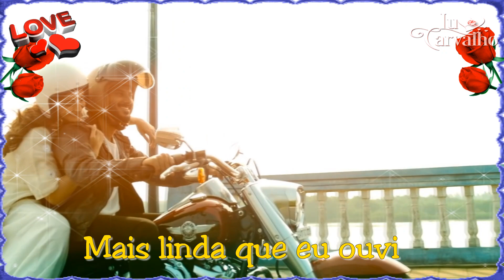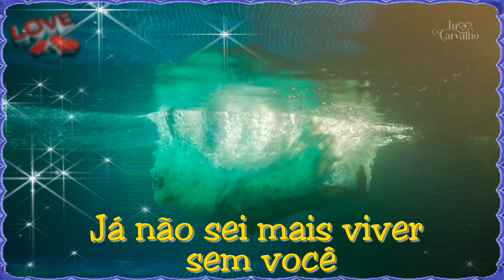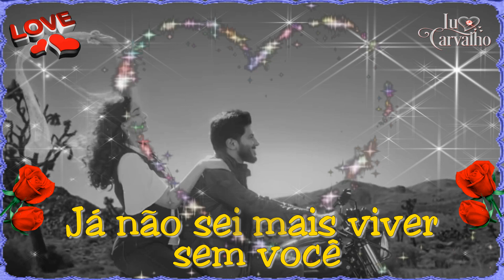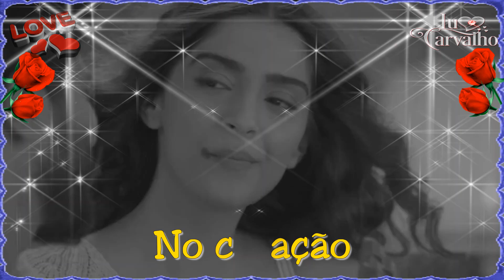★♫💕Pele de Maçã★♫💕--Eric & Henrique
Música--Eric & Henrique